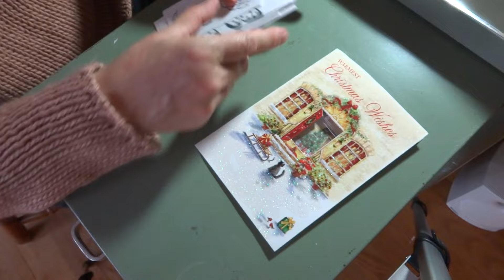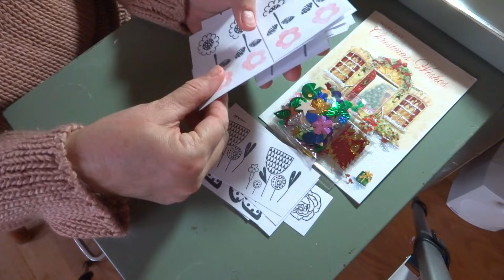In my mail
Thank you Lisa and Marianella!